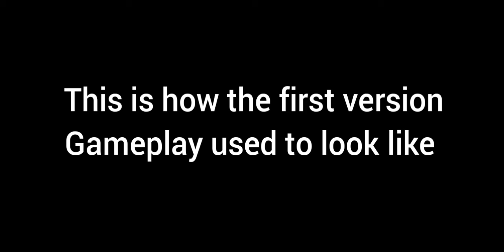Extreme Car Driving Simulator Evolution in a Nutshell! || Part 3 || 2014 - 2024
Evolution of Extreme Car Driving Simulator
Extreme Car Driving Simulator then vs Now
Extreme Car Driving Simulator 8 years later
Extreme Car Driving Simulator 9 years later
Extreme Car Driving Simulator 10 years Later

Extreme Car Driving Simulator Evolution
Then vs Now Extreme Car Driving Simulator
Extreme Car Driving Simulator 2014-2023
Extreme Car Driving Simulator Old vs New

Extreme Car Driving Simulator All Versions
Extreme Car Driving Simulator Version 1
Extreme Car Driving Simulator Version 4
Extreme Car Driving Simulator Version 6

Watch Extreme Car Driving Simulator 8 Years Later.